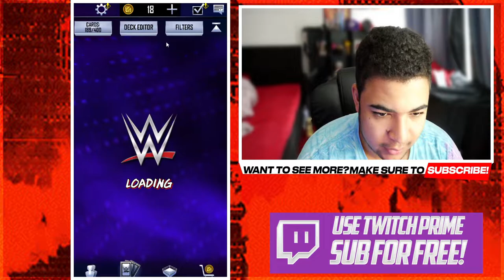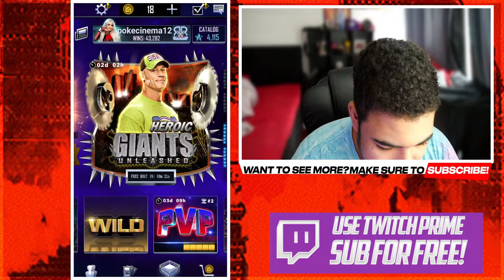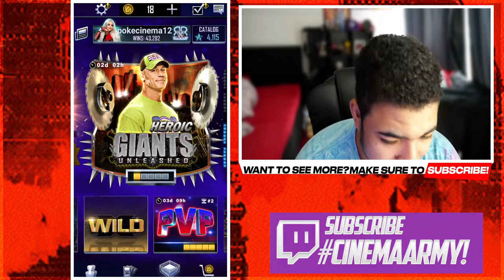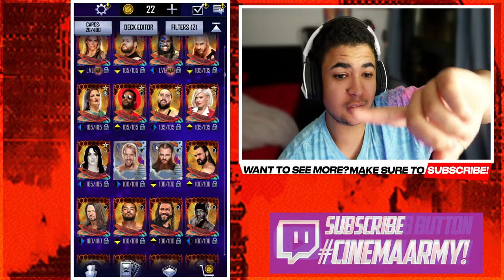WWE SUPERCARD/ JOHN CENA GIANTS UNLEASHED COMPLETED + 2 INSANE BACK TO BACK TIER PULLS!!